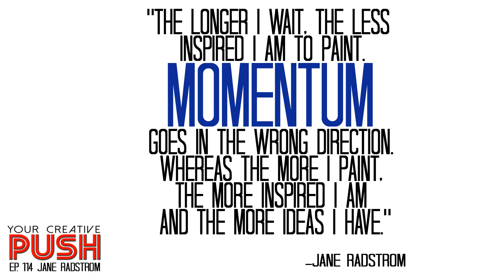Jane Radstrom: Get the ball rolling to BUILD MOMENTUM [Your Creative Push Ep 114]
Your Creative Push Episode 114: "Get the ball rolling to BUILD MOMENTUM " (Interview with Jane Radstrom)

Jane Radstrom is a figurative painter from San Francisco, CA. She is known for her unique pastel portraits of people depicted with multiple poses layered over one another, so that they appear to be moving.  Her work is shown in galleries across America, and has won awards from The Portrait Society, The Pastel Society of the West Coast and Pastel Journal Magazine.

In this episode, Jane discusses:

-Her upcoming move to Berlin.

-A look into what she does as a painter and how she got to her current situation as an artist.

-How she goes about making the double exposure portraits with models.

-The role that her photography plays in the creation of one of her portraits, and how she has to sometimes make an effort to not employ all of her creativity during the shooting so she can still make decisions during the actual painting.

-How the double exposure portraits came to be, almost accidentally.

-How she tries to use an introverted moment and an extroverted moment in her double exposure paintings.

-How one of her concerns is that she wants her work to be important and express something necessary to society and art history and how she has had to let go of that pressure.

-How she wants her art to respond to the time in which she lives.

-The formula that she gives her students to combine elements of other genres and medias that they love into what they are creating to give it an original spin.

-How she sometimes tries to work everything out in her head and refine it instead of just starting and figuring it out as she goes.

-Her advice to avoid paralysis by analysis.

-The value of authenticity, and how people are able to easily recognize when you care about what it is you are making.

-One of her most triumphant creative moments, when she just decided to e-mail her favorite gallery to try to get her work hanging there.

-Her formula for balancing her time.

-How incredibly difficult it is to be a professional artist.

Jane's Final Push will inspire you to set a clear goal and determine what it is what you want as an outcome from what you want to achieve with your art and creativity.

Quotes:

“I really like to try to work fast because if I slow down too much then I’ll chase unnecessary details.  Working quickly helps me try to go for feeling or mood instead of pure accuracy.  The faster I can do something, the better the final result is.”

“For me, the difficulty that I’ve always had is that I want my work to be important.”

“Instead of waiting for genius or waiting for this perfect, fully-formed idea, I’ve found that it’s more important for me to just do work.  Develop the idea as I produce work and then hopefully bring it towards something which at least is important to me personally.”

“I don’t know how to get inspiration from the outside world.  The longer I wait, the less inspired I am to paint.  Momentum goes in the wrong direction.  Whereas the more I paint, the more inspired I am and the more ideas I have.”

“It started to turn around when I decided that if I wasn’t selling any paintings anyway, I might as well just paint whatever I wanted.”